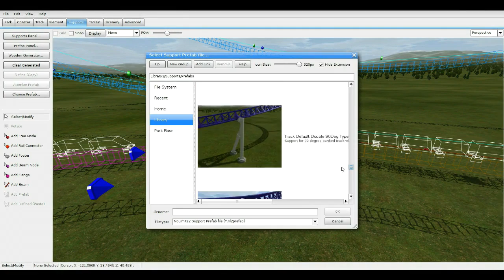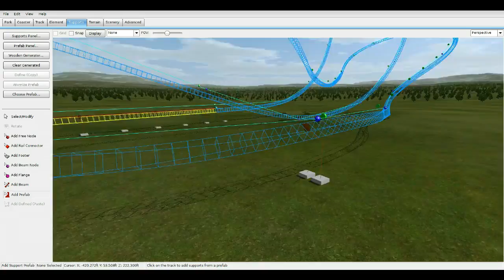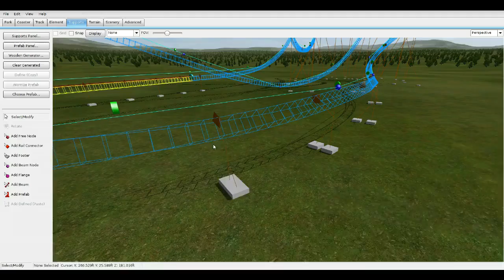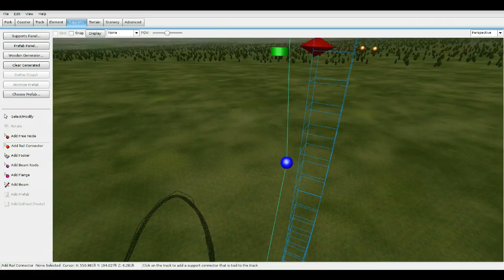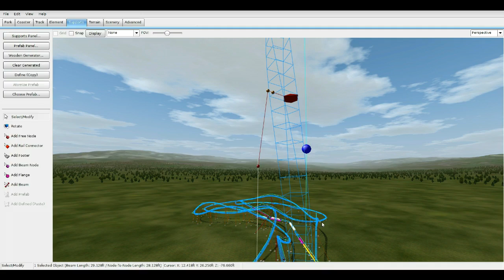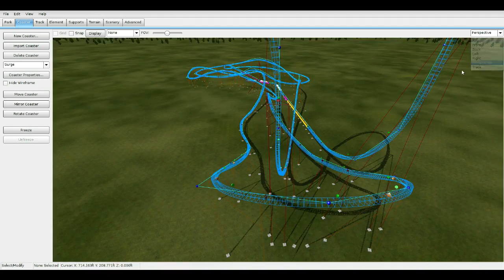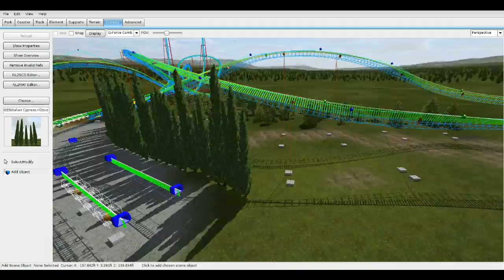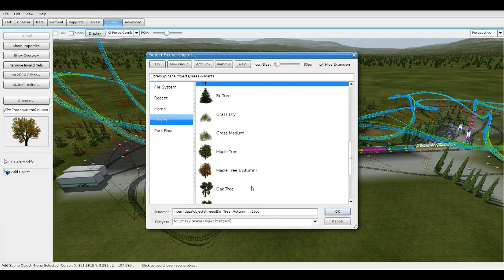No Limits 2- Surge [Timelapse] (p.3)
Surge is a record breaking Intamin coaster with the worlds fastest launch 0-100mph in 1.5 seconds. This is part 3 of the construction!

Music;
-Syn Cole - Feel Good (Radio Edit) [NCS]
-Phantom%20Sage%20-%20Silence%20ft%20Byndy
-Unison%20-Translucent